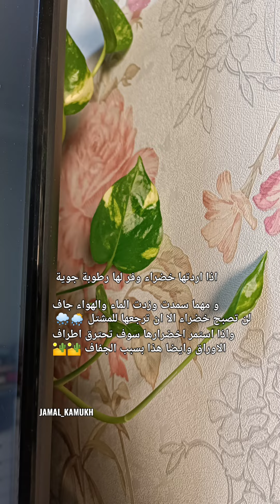تجربة زراعة النباتات الداخلية في الماء بدون تربة مع النتيجة